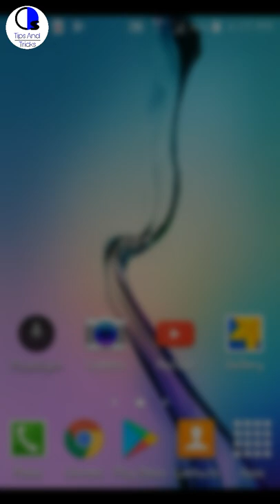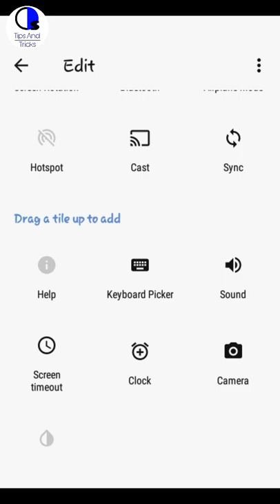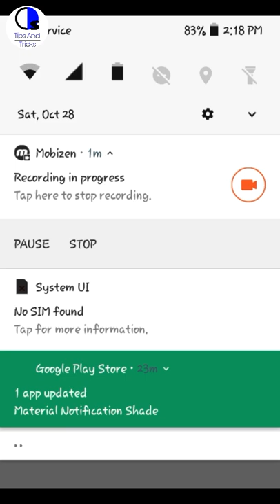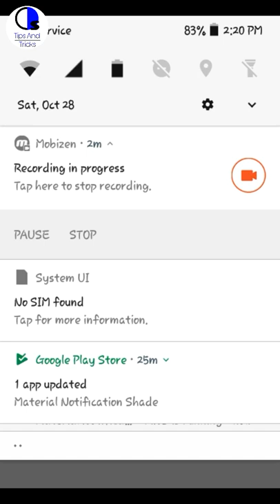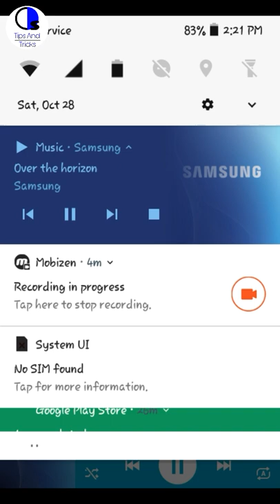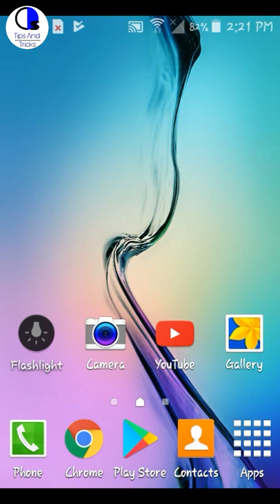Material Notification shade | Best Status bar Customisation App For Android by Os Tips And tricks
hey guyz today i will show you how to customise your status bar with this app "Material Notification Shade". Material Notification Shade is an App which allows the user to change the colour of the notification panel (and also brightness slider) and add a profile picture (To Users). The app has just launched and needs a lot of changes so there is a chance of it crashing or not working properly in some devices. ihope you will use it and enjoy.